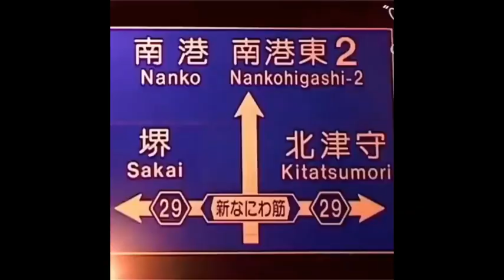[FREE] PLUG TYPE BEAT "Plano B" (Prod. Lp.OG$ x Prod. Fxel)